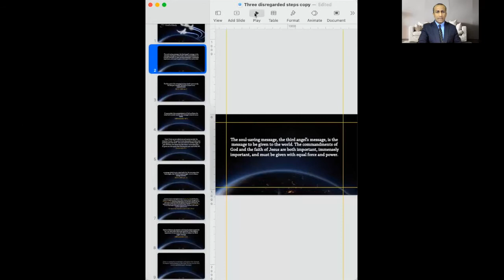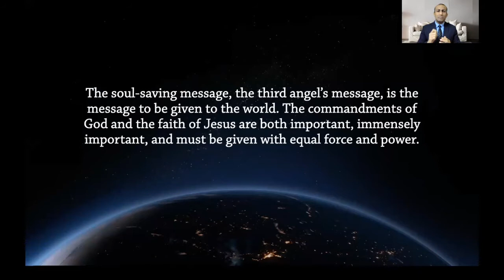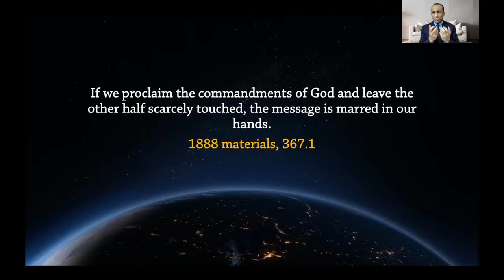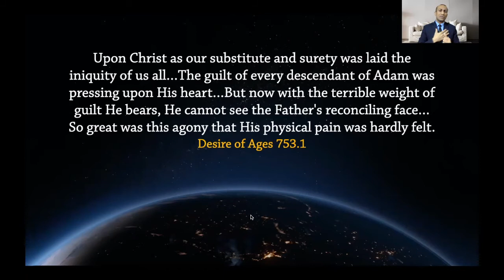10 Days Of Prayer - Day 10 | Dr Ronald Robin